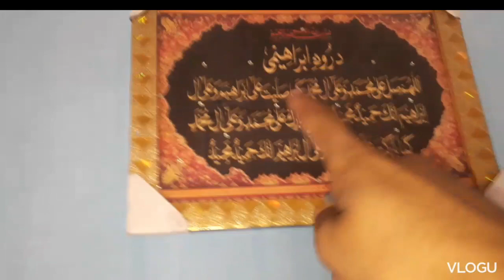DC wiring kar de or board ma👨‍🔧 Awais bhi visit my studio 😎juttvlog902